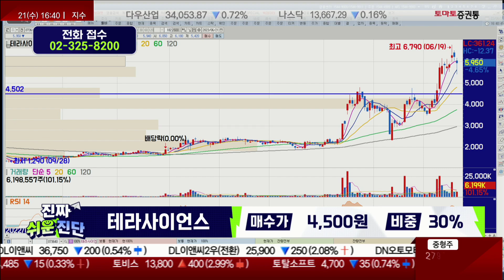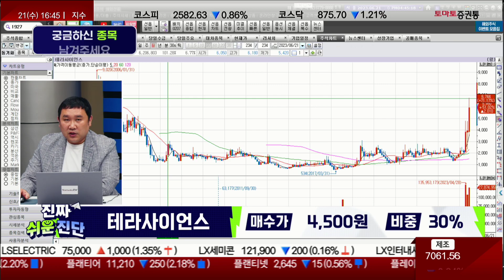기계·리튬 모멘텀…재무 탄탄하나 실적 부진 / 테라사이언스(073640) / [김민준 전문가_진짜 쉬운 진단]